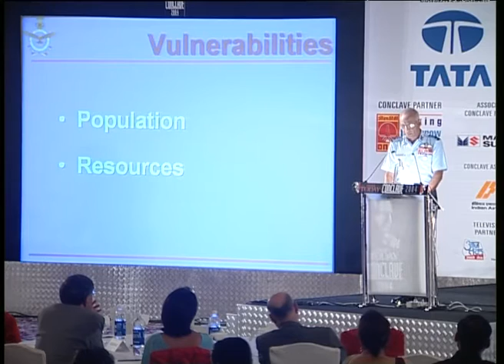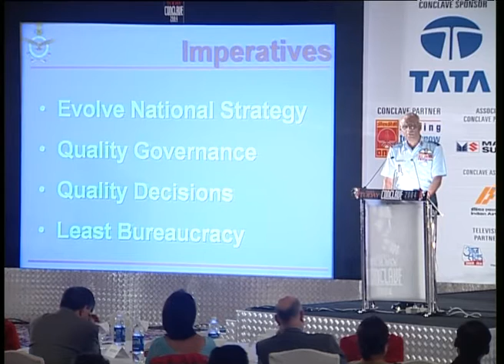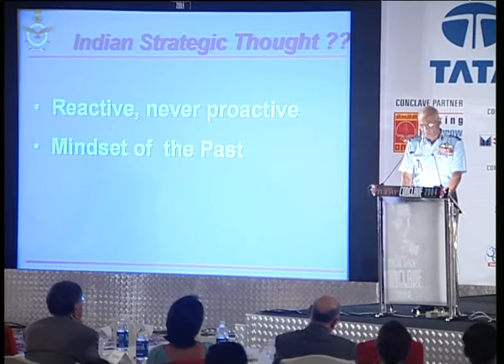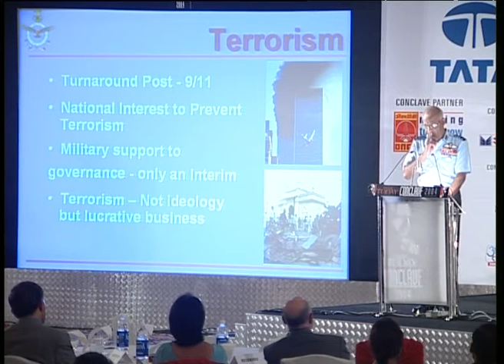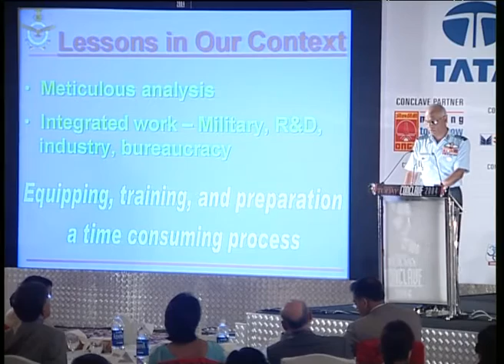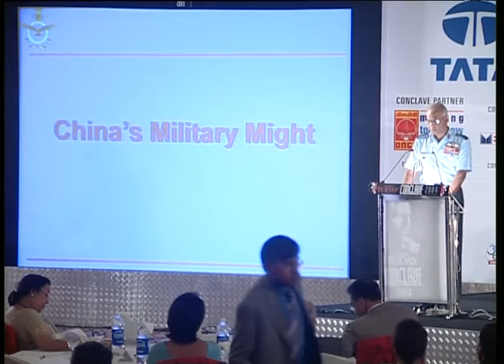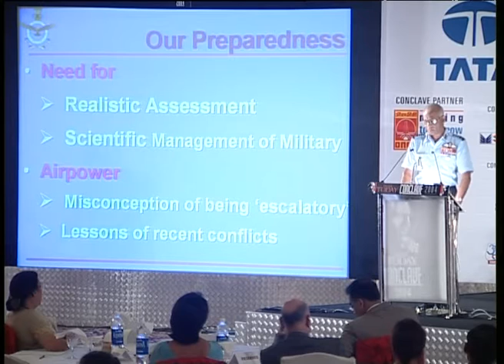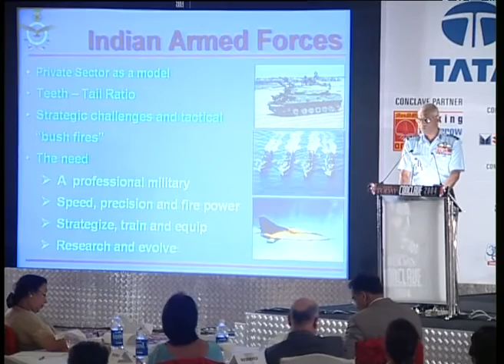India Today Conclave: Session With S. Krishnaswamy, Chief Of Air Staff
India Today Conclave is India's biggest platform where business leaders, politicians, thinkers and icons from every field comes together to explore and exchange ideas in its 15th edition at New Delhi, with an eclectic line up of world celebrities.